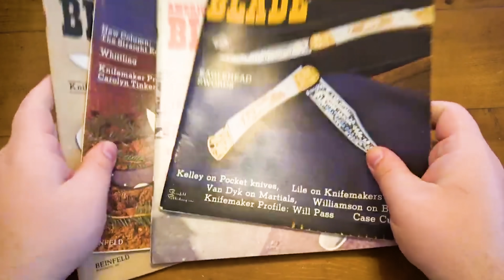كيف توصل أسعارها للملايين!؟ 🛑 ( هواية نادرة )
اشتراكك واللايك يعني لنا الكثير ❤️
و شكراً على المشاهدة